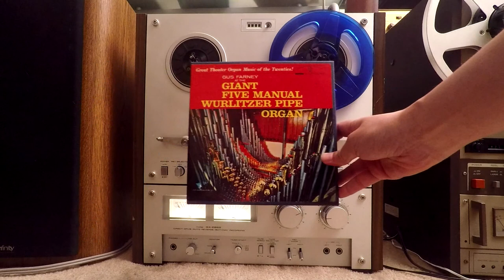Giant Five Manual Wurlitzer Pipe Organ Gus Farney Reel to Reel Tape